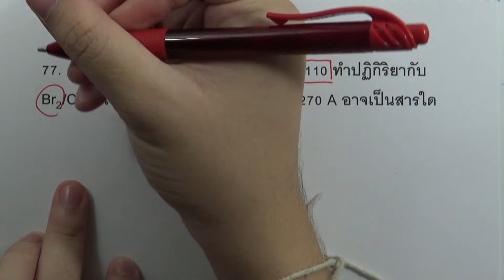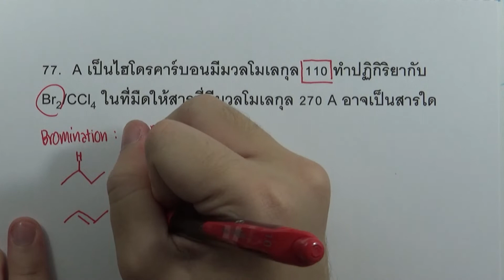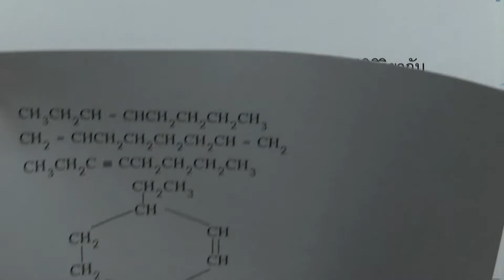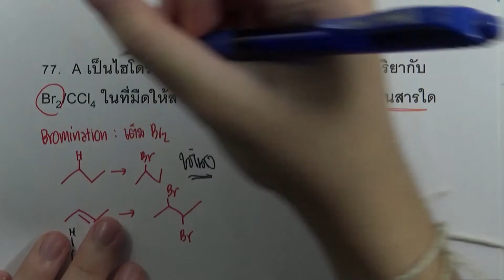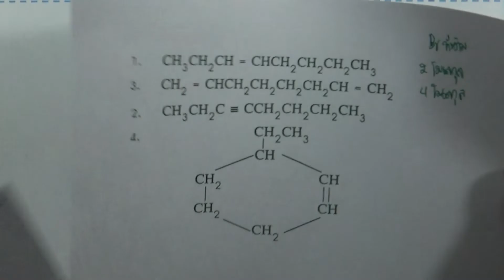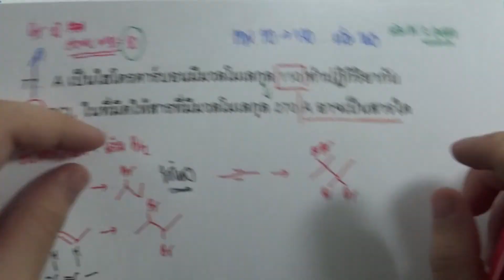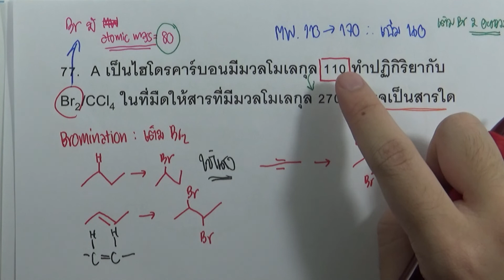โจทย์เคมี ม.ปลาย เคมีอินทรีย์ : ข้อ77